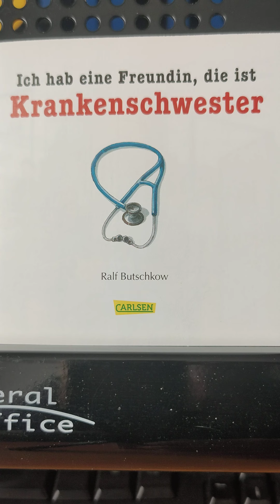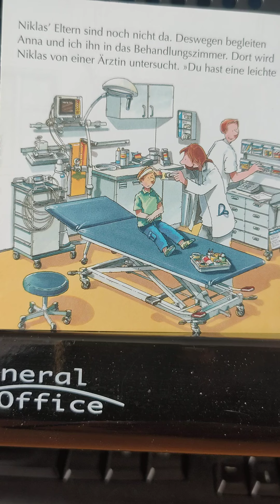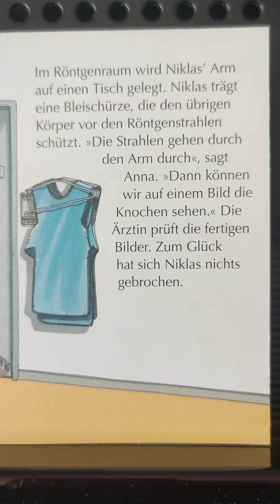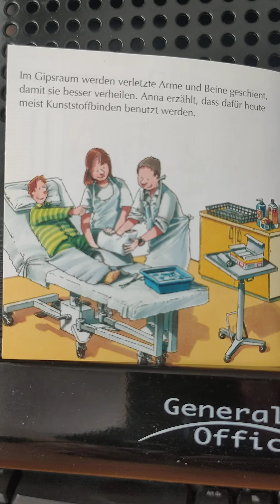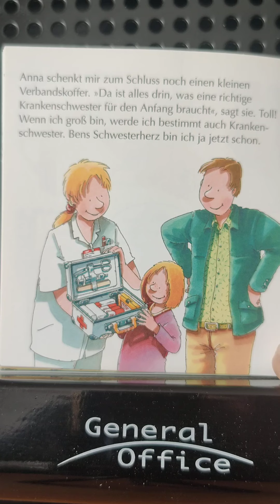Ich habe eine Freundin, die ist Krankenschwester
Nina besucht ihren Bruder Ben im Krankenhaus und darf sich dort viele Stationen ansehen.
Von Ralf Butschkow, pixi